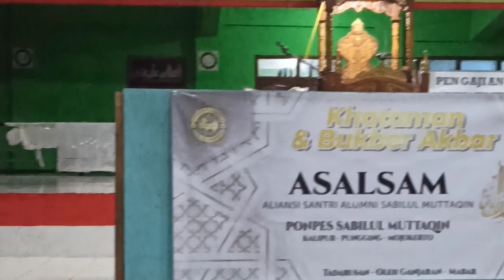KHATAMAN & BUKA BERSAMA ASALSAM | Ramadhan 1443 Hijriyah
KHATAMAN & BUKA BERSAMA ASALSAM
Aliansi Santri Alumni Sabilul Muttaqin Pungging-Mojokerto
28 April 2022 M. / 26 Ramadhan 1443 H.